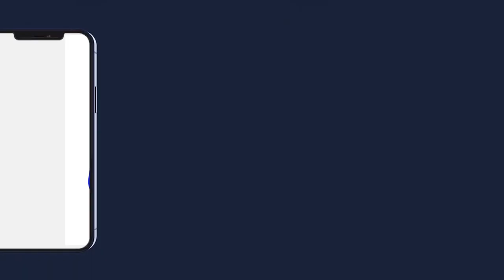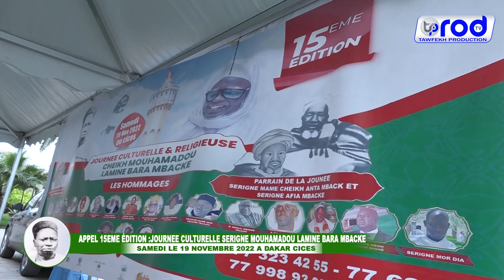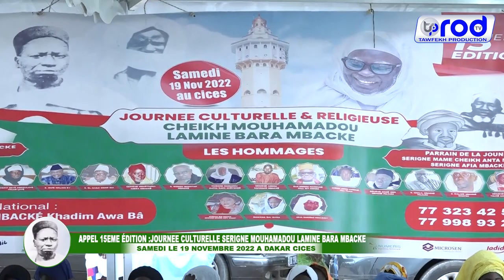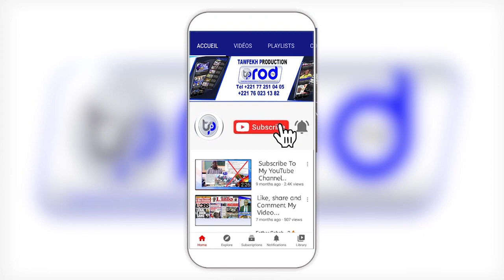APPEL 15EME ÉDITION JOURNEE CULTURELLE S. MOUHAMADOU LAMINE BARA MBACKE SAMEDI LE 19 NOVE 2022 P6